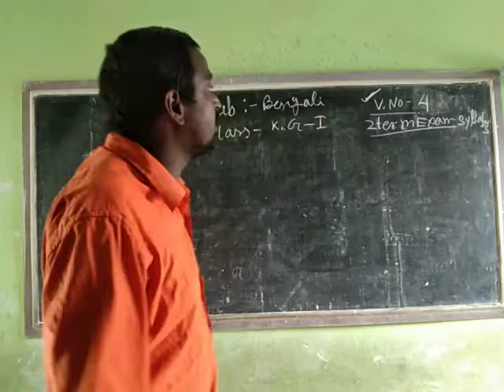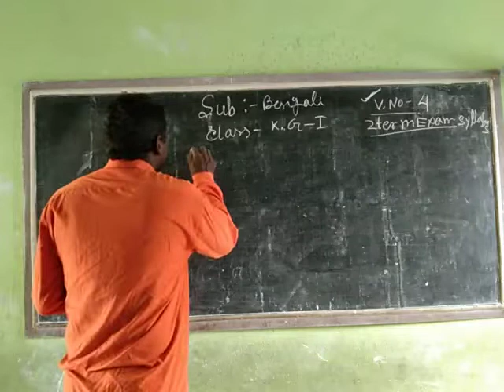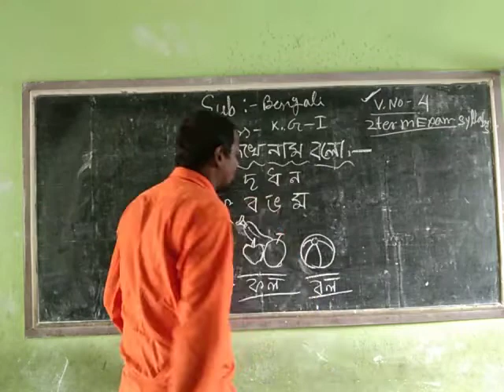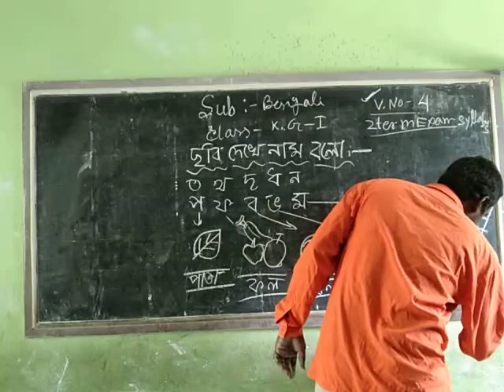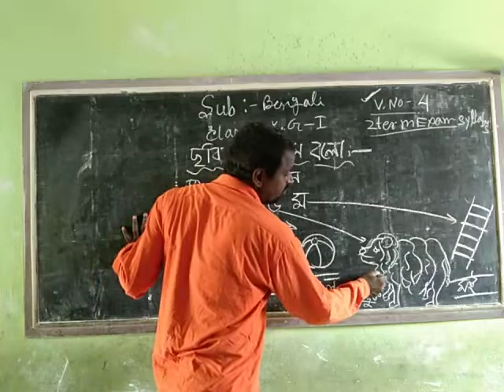KG - I ( SUB - BENGALI )